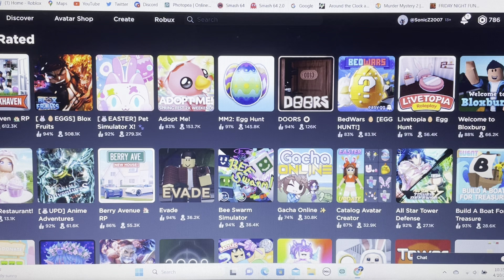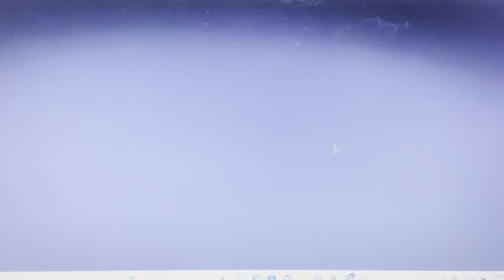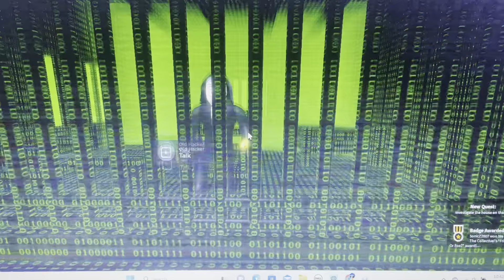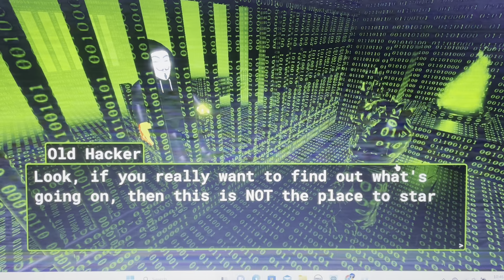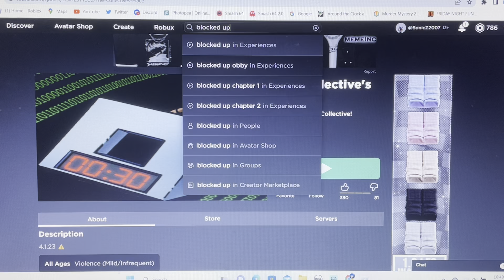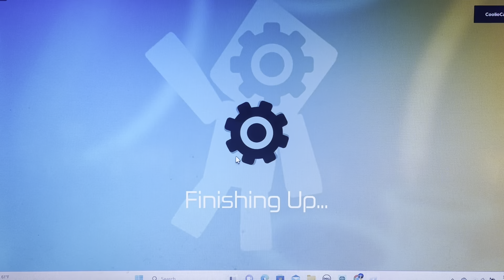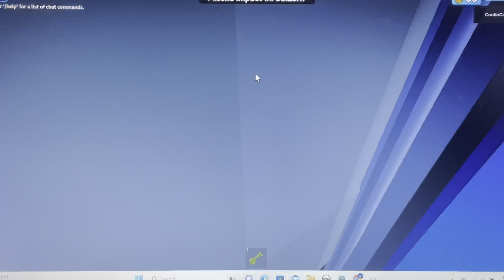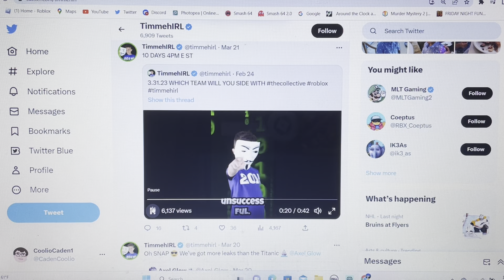ROBLOX WAS TAKEN OVER BY A KID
Games played: The Collective Place and Escape Dr. Grim